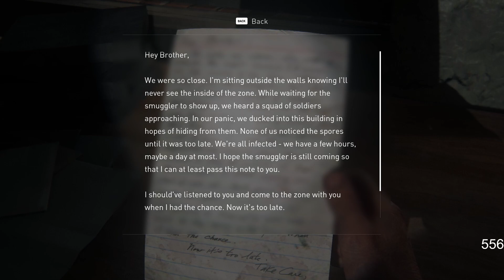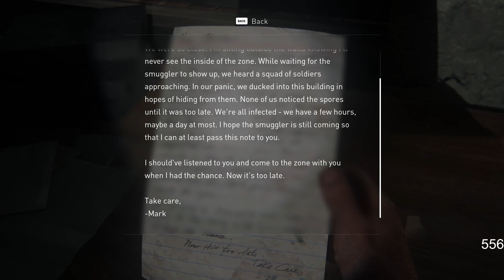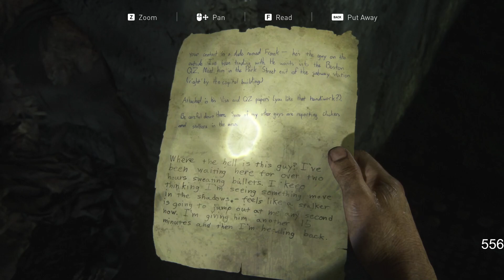03/28/2023 - BatChest JUST LIKE THE SHOW!!!! (spoil me and perish) - The Last of Us Part I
Streamed: Tuesday, March 28, 2023